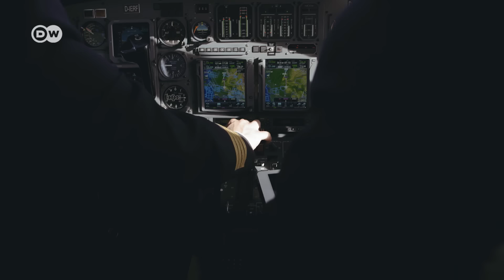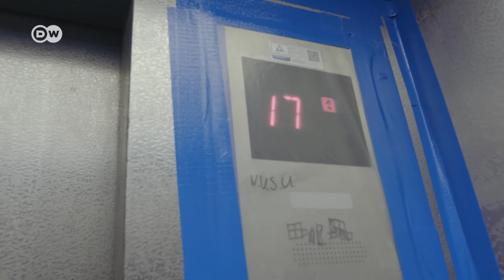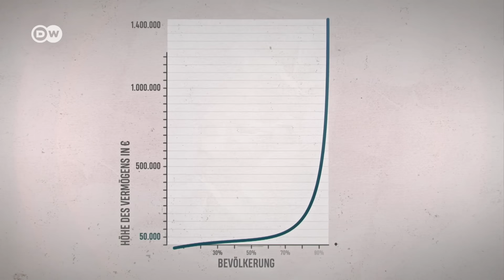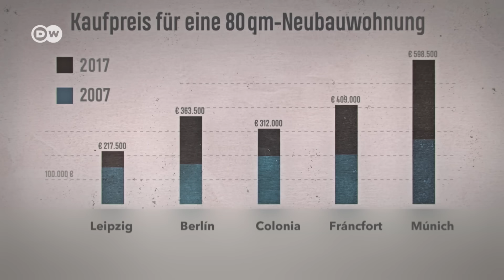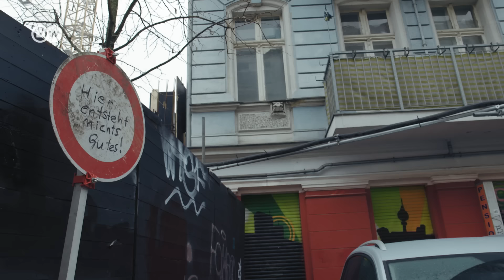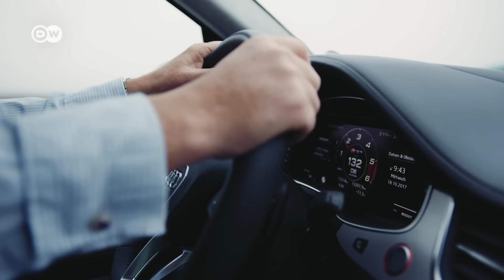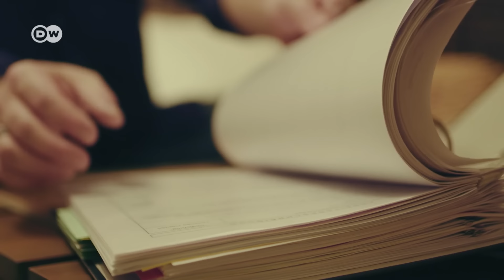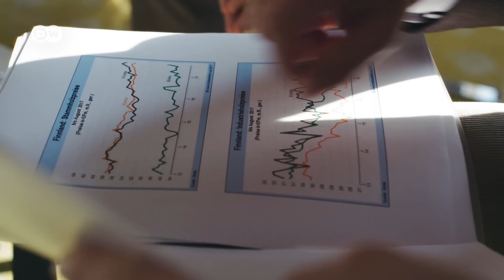Alemania - País de desigualdad (1/3) | DW Documental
En Alemania, uno de los países más ricos del mundo, está aumentando la desigualdad. Los ricos prosperan, los pobres se quedan rezagados.

La clase media lucha por mantener su estatus, en lugar de, como en el pasado, lograr el ascenso mediante el trabajo y el mérito. Los jóvenes de hoy disponen de menos ingresos que las generaciones anteriores. Los cineastas viajan por la Alemania "de la desigualdad" y revelan cifras claras y trasfondos. En el reportaje intervienen los principales investigadores y expertos en la desigualdad del mundo. Y acompañan en su trabajo a Christoph Gröner, uno de los mayores desarrolladores inmobiliarios alemanes. "Si Usted tiene una gran fortuna, ya no puede perderla mediante el consumo, arroja el dinero por la ventana y este vuelve a entrar por la puerta", dice Gröner. Construye edificios de apartamentos en casi todas las principales ciudades alemanas, vende casas y planifica barrios enteros. "Los empresarios somos más poderosos que los políticos porque somos más independientes". Nos dan su opinión los principales investigadores y expertos mundiales en desigualdad, como el Premio Nobel de Economía Joseph Stiglitz, el economista Thomas Piketty o Brooke Harrington, que han llevado a cabo una intensa investigación de campo entre los inversores de la élite financiera internacional. Branko Milanovic fue director económico del Banco Mundial y evalúa la globalización.  Los perdedores, dice, son la clase media baja de los países ricos, como Alemania. "Estas personas hoy ganan lo mismo que ganaban hace 20 años". Milanovic resume,  "Como hace cien años la humanidad se encuentra nuevamente ante una encrucijada: ¿Sigue permitiendo que la creciente desigualdad destruya las sociedades de los países ricos, o le hace frente?